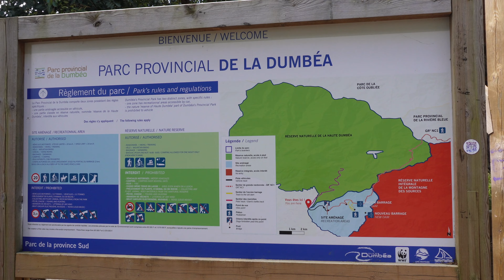Marmites du diable (Vlog 5)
Accompagné de mon meilleur ami, on part à l'aventure faire les marmites du diable ♥

☀ Lieu : Sentier des marmites - Dumbéa - Nouvelle Calédonie
☀ 11,5 km aller-retour
☀ Réserve naturelles

✿ Ma caméra : Sony ZV-E10
✿ Mon logiciel de montage : Final Cut Pro
✿ Mon ordinateur : iMac 27 pouces avec écran Retina 5K

☆ Mon insta : somathildee
☆ Mon TikTok : soomathildee
☆ Mon X (ex-twitter) : somathildee